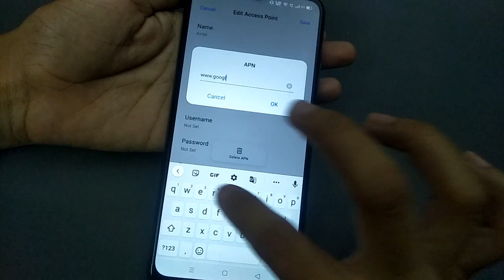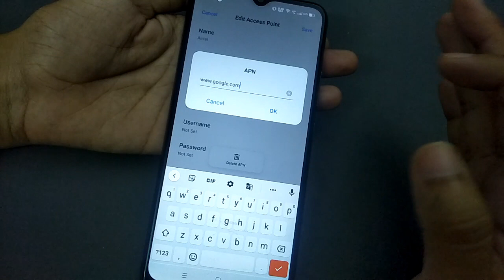How To Reset Network Setting | Realme C12 Me Network Reset Kaise Kare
How To Reset Network Setting | Realme C12 Me Network Reset Kaise Kare | Android phone me Network setting ko Reset kaise Kare | How to reset network setting in Android in hindi